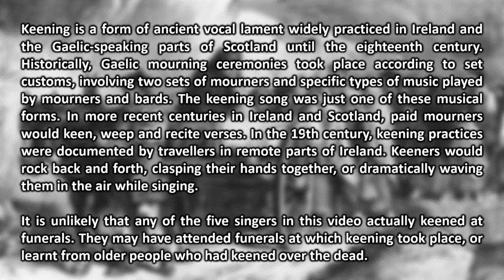Six authentic recordings of keening from Ireland and Scotland (1955-1965)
Sé thaifead barántúla de chaoineoireacht as Éirinn agus Albain (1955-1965) - Irish / Gaeilge
Sia clàran dearbhte de "chaoineoireacht" à Èirinn agus Alba (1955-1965) - Scottish Gaelic / Gàidhlig

Keening is a form of ancient vocal lament widely practiced in Ireland and the Gaelic-speaking parts of Scotland until the eighteenth century. Historically, Gaelic mourning ceremonies took place according to set customs, involving two sets of mourners and specific types of music played by mourners and bards. The keening song was just one of these musical forms. In more recent centuries in Ireland and Scotland, paid mourners would keen, weep and recite verses. In the 19th century, keening practices were documented by travellers in remote parts of Ireland. Keeners would rock back and forth, clasping their hands together, or dramatically waving them in the air while singing.

It is unlikely that any of the five singers in this video actually keened at funerals. They may have attended funerals at which keening took place, or learnt from older people who had keened over the dead.

0:00 Introduction
0:48 Unknown singer, Connacht
3:40 Bríd Ní Mhaoláin / Bridget Mullin, Connacht
5:45 Seosamh Ó hÉanaí / Joe Heaney, Connacht
8:33 Seán Ó Conghaile / Sean O’Connelly, Connacht
9:47 Cití Ní Ghallchóir / Kitty Gallagher, Ulster
11:35 Calum Aonghais Chaluim / Callum Johnson, Outer Hebrides
12:24 Seosamh Ó hÉanaí / Joe Heaney talks about keening